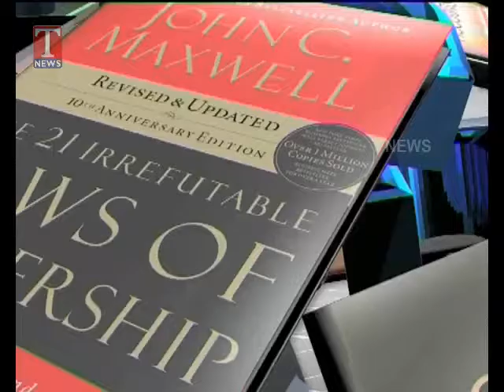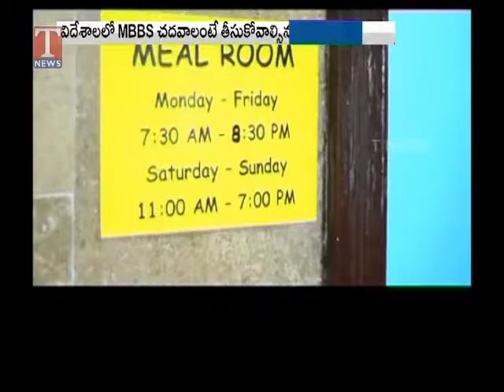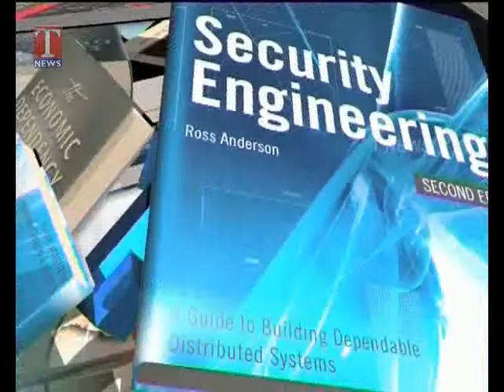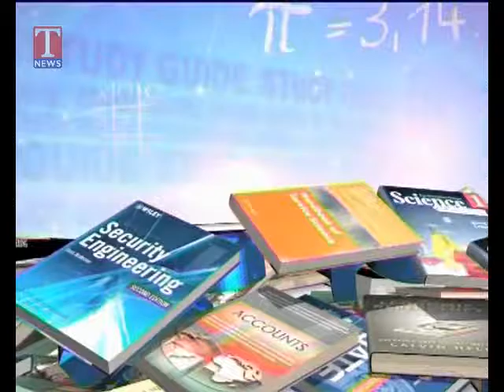Abroad Advice, MBBS in Ukraine, China, Philippines. | T-News on 15-07-2016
Abroad Advice is a leading Professional Overseas Educational Consultancy which has been established in 2006 with the motive to provide better service to the students willing to study in abroad. We assist students in finding better universities in abroad which will lead towards their destiny. We believe education plays the revolutionary role in someone's life & fate on which further of the country depends, so we should seek for better education, and for this Abroad EDwise has always been with the students to lead them to their destiny. This is an exciting opportunity to share our knowledge and experiences in an important area which is education. Our students are eager to study Post Graduate, Under Graduate and Diploma courses in various countries intriguing various programs, so we have to guide them through what are the requirements of universities and colleges.